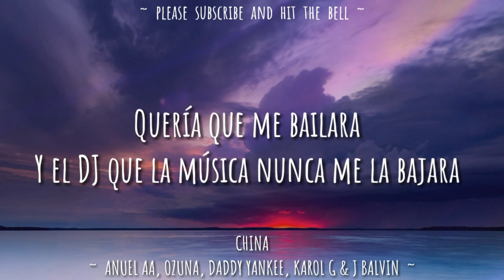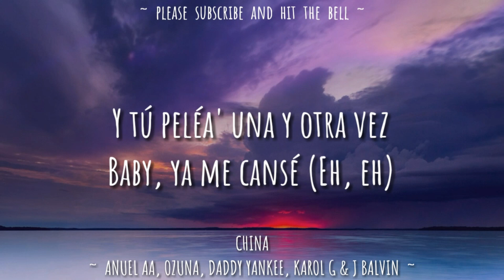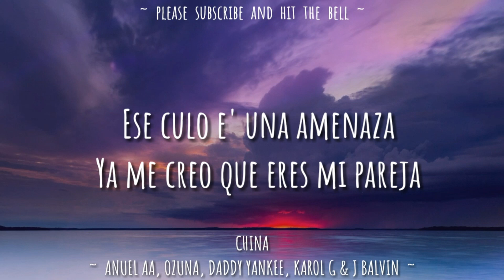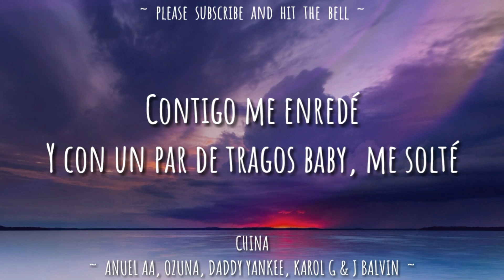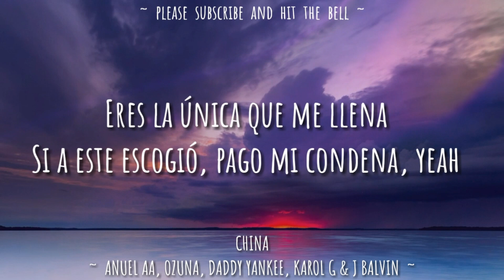Anuel Aa, Ozuna, Daddy Yankee, Karol G - China (Lyrics / Lyrics Video) // vevoCertified //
Anuel Aa ft. Ozuna, Daddy Yankee, Karol G & J Balvin - China
LYRICS VIDEO

Artwork :- Unsplash

All Credit For Music :-